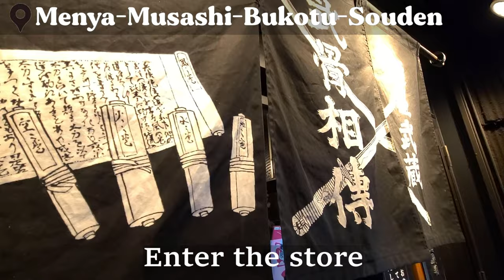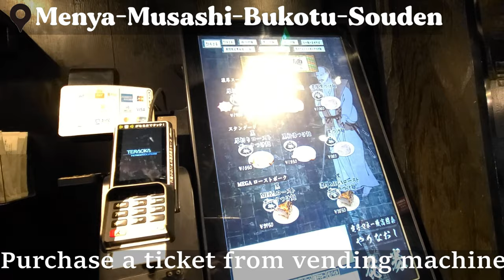[Japan vlog #21] Year-End Day 2023 @ Ueno Tokyo (2nd part) | Ameyoko | Gluttony ramen (tsukemen)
Year-end atmosphere @ Ueno
eat “toshikoshi soba”(ramen)
This is 2nd part of videoes

【Chapter】
00:00 Ambiance of “Ame-yoko” on end of year
04:02 Find Dinner Restaurant (Stroll Anothet Street)
05:36 Eat “Toshikoshi-soba”(tukemen shop)
15:17 Beautiful Ueno Night View / Ending

【Introduced sights】
name:Ameya-Yokocho (Ame-yoko)
place:〒110-0005 Tokyo Taito-ku Ueno 6-10

name:Menya-Musashi-Bukotsu-Souden
place:〒110-0005 Tokyo Taito-ku Ueno 6-11-15
Menu I ordered this time : Rich Roast Pork Tukemen (black & red)
price:$11.6 (exchange rate $1 = ¥150)

Please comment if you have any requests for videos you want to see‼
And I'm not used to composing and shooting.
So Please request and give advice regarding composition.